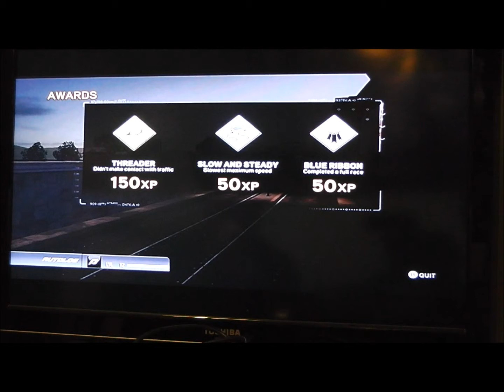Need For Speed: The Run XBOX LIVE FREE WEEKEND PART 18.wmv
Playing Need For Speed: The Run online during the XBOX LIVE FREE WEEKEND.